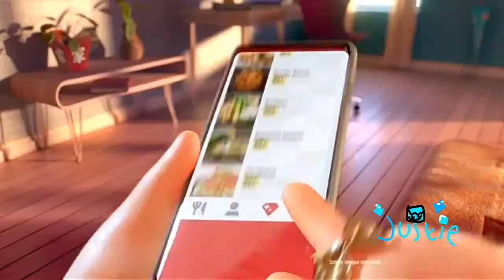Another grubhub ad exept piggy kills 2 ppl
this is my THIRD one plus i like editing stuff so.